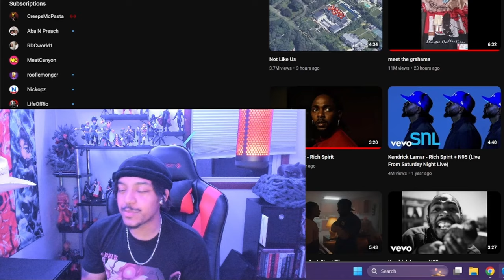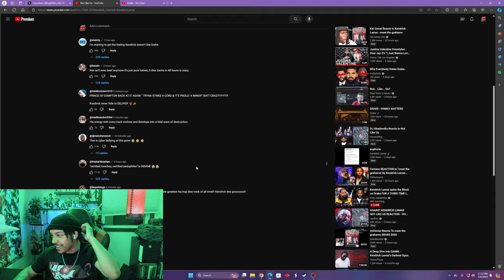Not Like Us | Kendrick Lamar - (Reaction)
During my stream I reacted to a bunch of new music from Kendrick Lamar and Drake in the midst of their own going beef! It's great to have all this new music dropping at once, don't you think? I stream throughout the week. I also game or just chill and chat, feel free to drop in!